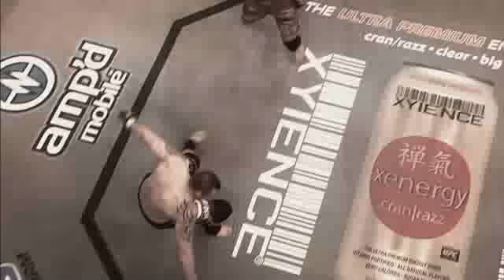Stallone Gets the Skinny on UFC 102 Couture vs Nogueira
Sylvester Stallone gets the rundown on UFC® 102 straight from Randy Couture and Antonio Minotauro Nogueira on the set of the new movie The Expendables.